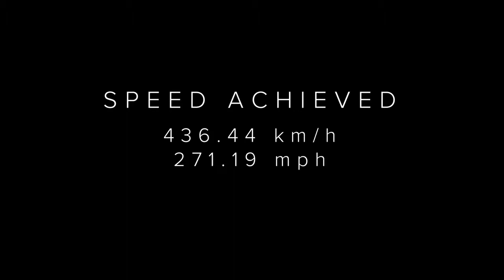Koenigsegg Agera RS - New World Record Fastest Production Car in the World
Koenigsegg's right.